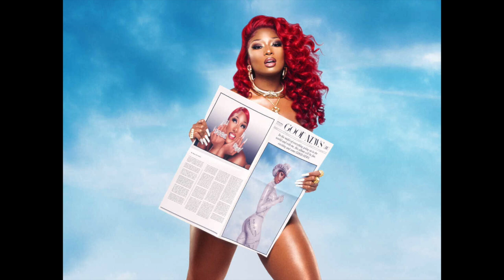KenTheMan Signs to Roc Nation, to replace Meg?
KenTheMan Signs to Roc Nation, to replace Meg? Update: Nah Jay Z just signed her to shelf her

I told yall a few weeks back that KenTheMan and Megan thee stallion were very similar artists, Meg was just bigger and blew up first. Now Ken just signed to RocNation. In the midst of Meg not releasing any music, it's looking like Megan is about to be shelved...meanwhile Tory continues to record and release...